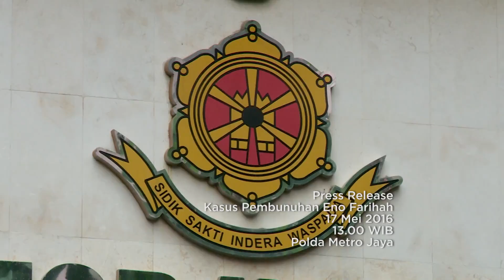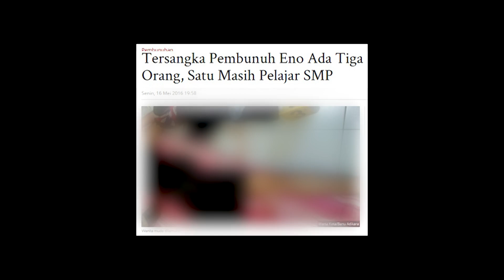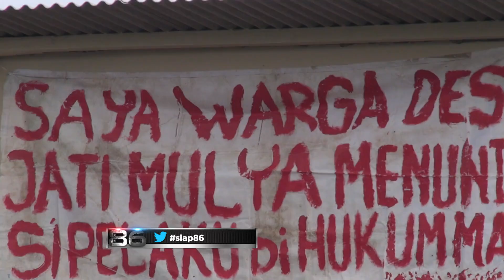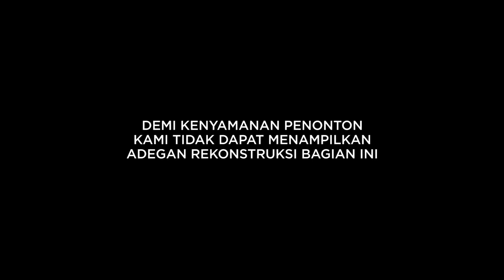Reka Ulang Pembunuhan Sadis Karyawati Pabrik - 86